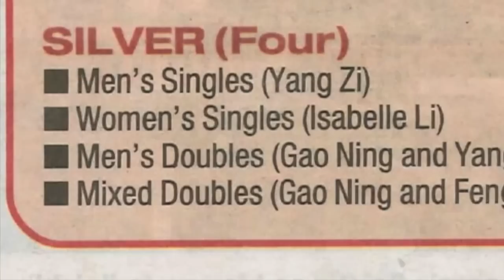Isabelle Li - Serve the Beats